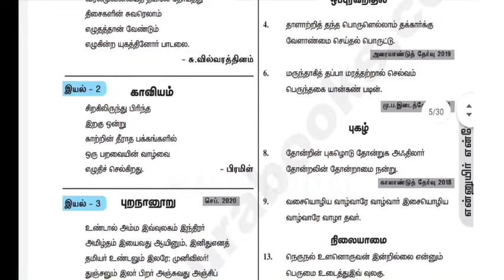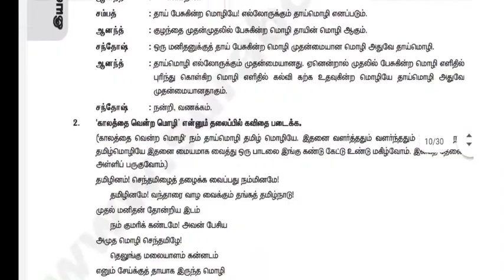11th தமிழ் sura guides.. reduced Syallbus